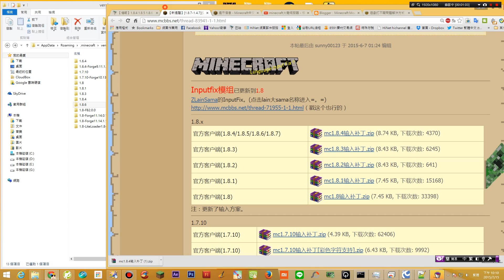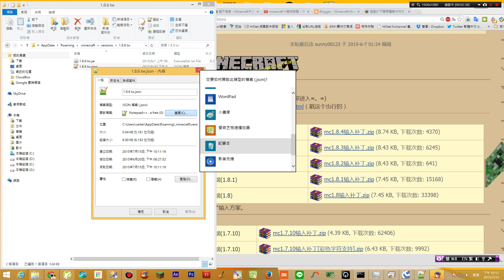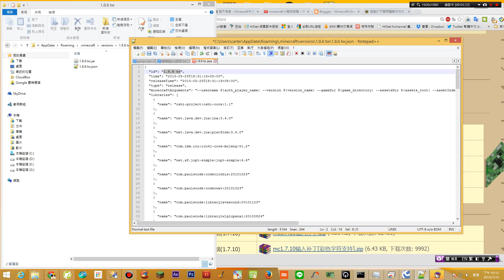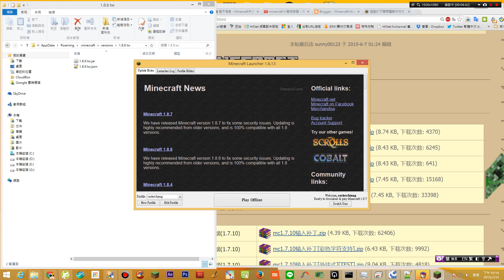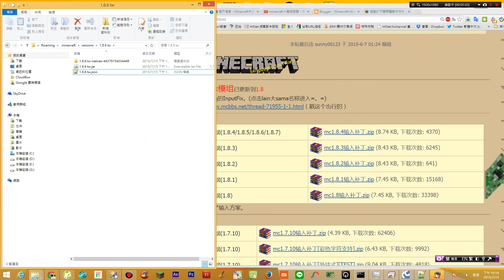minecraft我的世界中文輸入(無forge模組時用的)安裝教學